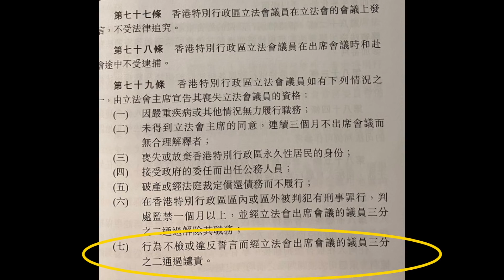【時事短評】知唔知「尷尬」兩個字點寫？政界中，邊個可以話係「尷尬」嘅表表者？(2020年8月3日）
今日想同大家講吓乜嘢叫做尷尬。